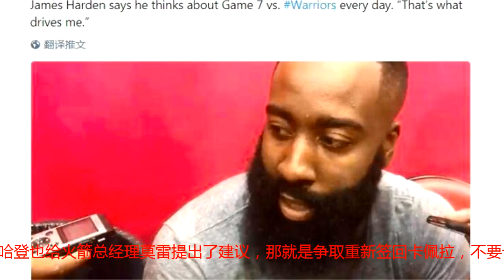哈登对火箭高层提出唯一要求，签回这位悍将，火箭依然能挑战勇士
7月27日，火箭队头号巨星哈登亮相美国梦之队迷你训练营时，接受了媒体记者的采访，对新赛季做出了展望。哈登公开表示，虽然今年夏天火箭队在转会市场上失去了阿里扎和巴莫特的这样的关键球员，但哈登没有因此对球队失去信心。他说：“我们确实失去了几块关键拼图，但我认为只要保留住最关键的球员，然后重新签回卡佩拉，让其他球员进步，我们依然是强有力的挑战者（挑战总冠军勇士。）”哈登在采访中对火箭高层提出的唯一要求，就是重新签下卡佩拉，这被他看做是向勇士发起挑战的关键所在。不难看出，继火箭CEO泰德-布朗后，哈登也给火箭总经理莫雷提出了建议，那就是争取重新签回卡佩拉，不要让他离开球队，这是哈登就火箭和勇士争夺总冠军提出的最为直接的条件。笔者也认为，目前火箭队的阵容，安东尼如果加盟的话，他和詹姆斯-恩尼斯完全能够填补阿里扎和巴莫特离开留下的锋线上的空缺，那么如果火箭重新签下卡佩拉，至少对比2017-18赛季球队的阵容，实力上是没有任何下降的，处于稳中有升这么一个良好的状态。这样的火箭，依然有能力向总冠军勇士发起挑战，即时勇士拥有看似不可战胜的五巨头。